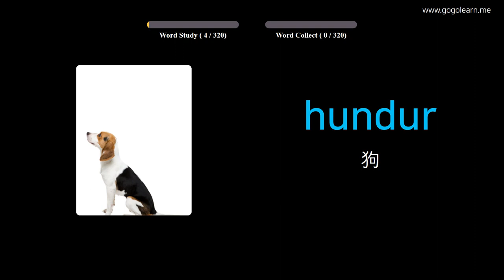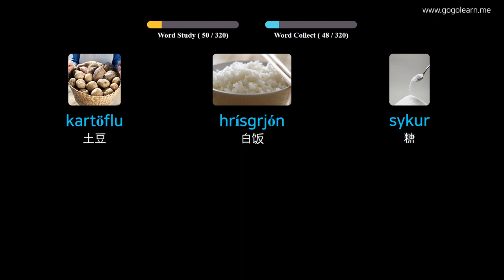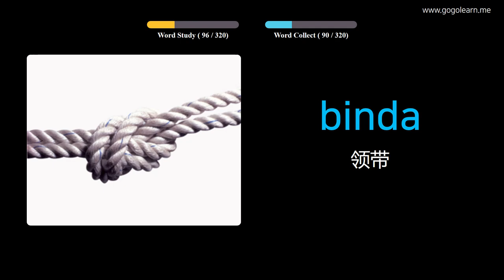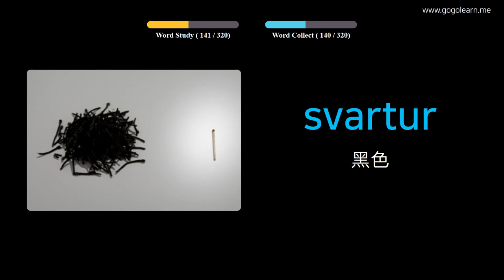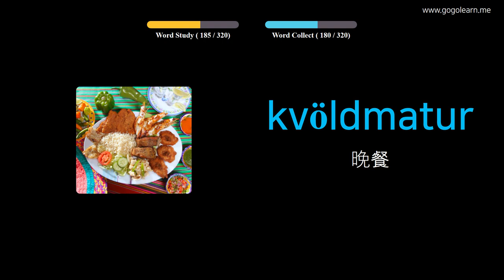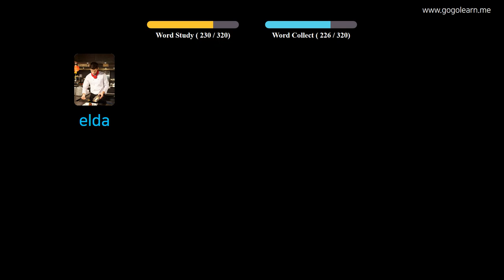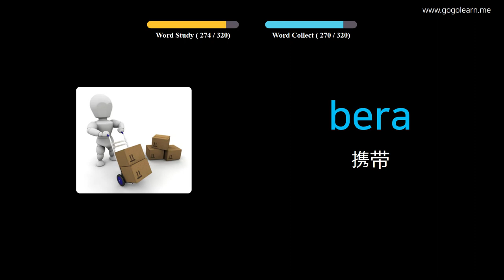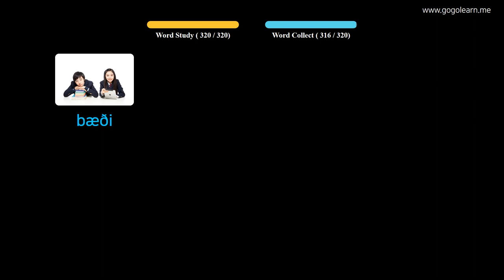通过图片学习冰岛语|冰岛语词汇开车时听 | Golearn